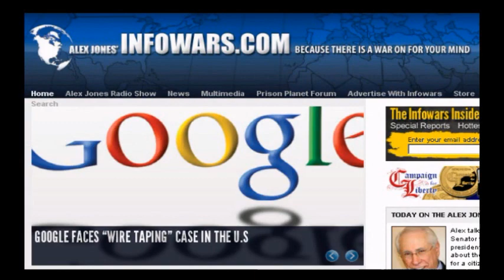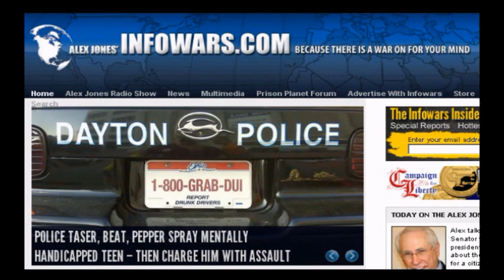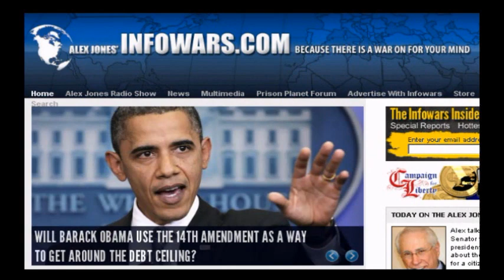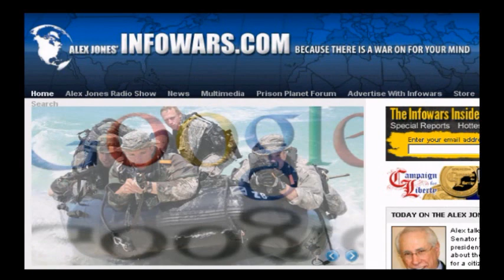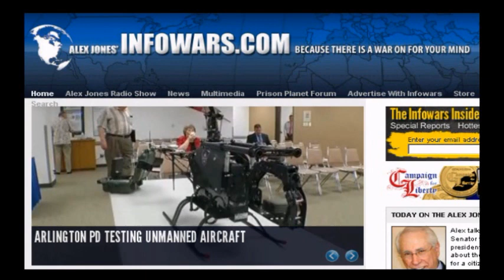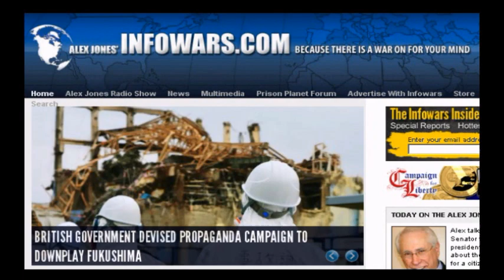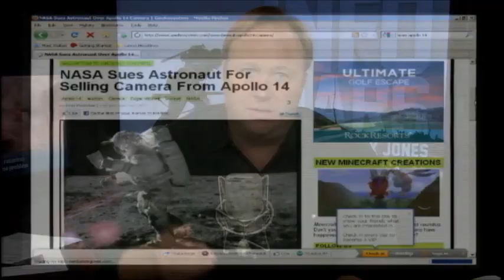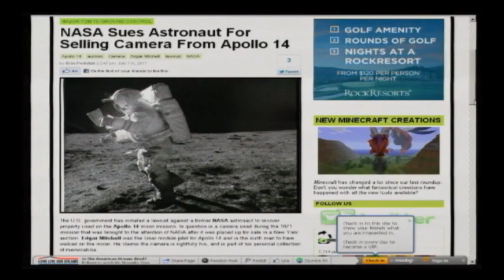Bob Chapman: Agenda 21, Mind Control, Currency De-Valuation and Calls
Alex talks with Bob Chapman on July 1, 2011 broadcast.  Bob Chapman, publisher of the International Forecaster, a compendium of information on business, finance, economics and social and political issues worldwide. Starting in 1967 Mr. Chapman began writing articles on business, finance, economics and politics having been printed and reprinted over the years in over 200 publications.